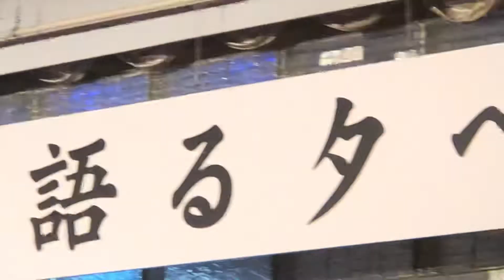麻生太郎が語る令和の展望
現在地球上には　電気のない生活を余儀なくされている人口は
なんと15億人もいると言われています。

さらに追い打ちをかけるように　世界中の石炭や石油の消費によって生じる地球温暖化の悪影響を最も強く受けているのは

電気のない生活をされている貧しい国の人々なのです。

ですから地球上のすべての人が手頃で安全なエネルギーを使えるようにしていくためには、何が必要なのか

それは未来に向けて私たちが考え、行動していかなければならない使命感を持っています。

そして貧しい国が電柱と送電線設備の投資が出来なくても
ＢＲＣ水発電機なら各家庭に一台　配布すればその日から電気のある生活ができるのです。

皆さんもぜひこの普及活動にご協力をいただきたいのです。
ぜひとも私たちと一緒に普及していきませんか？

ボランティアだけではスピードがありません。

代理店として成功と豊かさを伴いながらフルスピードで活動しませんか？

世界中で代理店様が活動すれば　電気のない人々を救うことができると信じています。

皆様のお声かけを心待ちにしております。

QEエナジー株式会社  代表取締役
Battery Cash Corporation 　代表取締役会長  森　俊哉  BRC水発電池と水発電機

地球上すべての人に 環境にやさしい BRC水発電機を

災害時に スイッチ触れば  BRC水発電機で安心生活

公害の出ない電気自動車に BRC水発電バッテリーで 長距離快適

アフリカでも スマホを即充電  BRC水発電機

放電しないため買い替える必要のない備蓄 水発電池

さあ、あなたも一緒に 成功と豊かさを！

地球的規模のビジネスBRCセミナーのご案内
下記のURLを開いて日程をご覧いただいて
お申し込みをお願いいたします。

多数お誘い合わせの上 皆様のお越しをお待ち申し上げます。
また、個別の対応もさせていただきますので